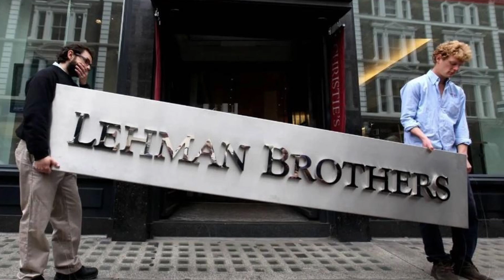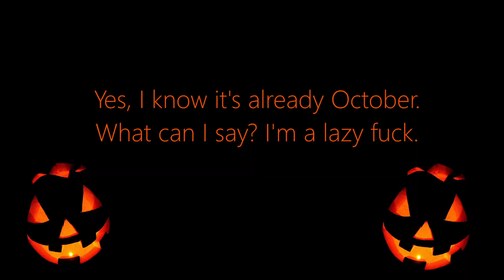When Worlds Collide. (A Review of Vanquish)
Platinum Games is one of those companies that just makes me sad. They started out making banger games like Bayonetta, but now in days I find their games to be fairly mediocre. And the game that is in my opinion their final “great” game is the subject of this video. Vanquish.

-Old Friends by Darren Korb from Transistor.
-Battle in the Colony's Residential Area by Erina Niwa, Masafumi Takada,  Masakazu Sugimori.
-Gateless by Darren Korb from Transistor.
-All Guns Blazing by Judas Priest.